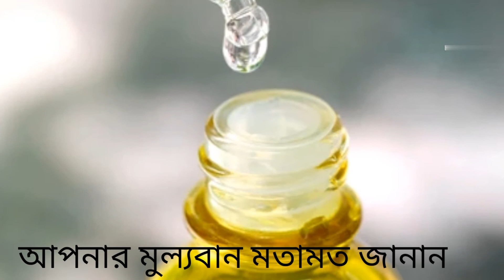ত্বক_সুস্থ_সুন্দর_ও_উজ্বল _রাখুন_ভিটামিন_ই_(Vitamin_E)_অয়েল_এর_মাধ্যমে_Sanaullah_Mahedi_2021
ত্বক সুস্থ,সুন্দর ও উজ্বল  রাখুন ভিটামিন ই (Vitamin E)  অয়েল এর  মাধ্যমে।
এটা খুবই সুন্দর  কাজ করে।

***চাইলে Facebook এ রিকোয়েস্ট পাঠাতে পারেন ।

Sanaullah Mahedi  ❤️
 চ্যানেলটিতে আপনাকে স্বাগতম।
 আমরা ঔষধ  সম্পর্কিত  বিভিন্ন  তথ্য দিয়ে থাকি।

সতর্কতা
এই চ্যানেল এর  ঔষধ সম্পর্কিত  ভিডিও গুলো  শুধু মাএ  ঔষধ সম্পর্কে  বিস্তারিত  ধারনা দেওয়ার জন্য ।  এই চ্যানেলের ভিডিও দেখে কেউ  ঔষধ খাবেন না।  ঔষধ খাওয়ার পূর্বে অবশ্যই  ডাক্তার পরামর্শ নিয়ে ঔষধ খাবেন।    আমাদের এই ভিডিও দেখে ঔষধ খাওয়ার কারনে  সৃষ্ট কোনও ক্ষতি, পর্শ্ব প্রতিক্রিয়া, স্বাস্থ্য বা ত্বকের  কোন ক্ষতি হলে এই চ্যানেলটি কোন ও দায়িত্ব নিবে না।